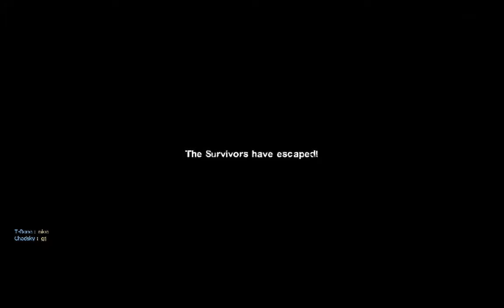Left 4 Dead 2 - Tour of Terror - Level 5: Train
Author: novalin